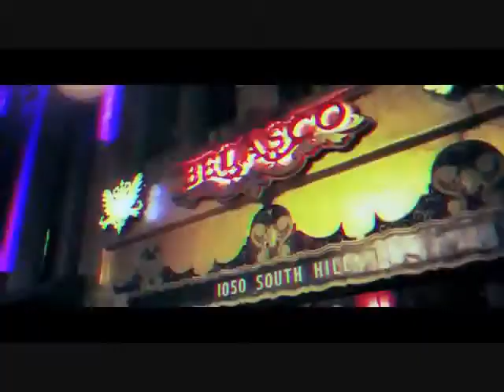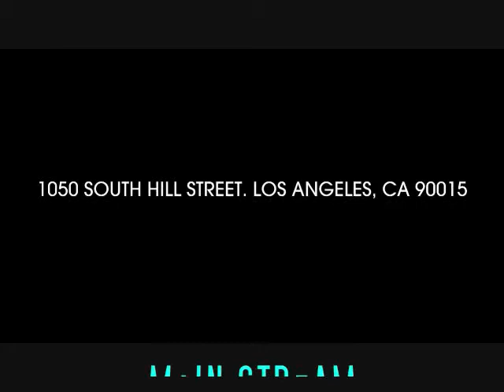WaTCH *MaINSTReAM MaRY* {CLuB MiX ViDEO} by DJ MoNEY BeATS!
WaTCH▶ *MaINSTReAM MaRY* {CLuB MiX ViDEO}

& DiSCOVER ▶*New Music!

@ The MuSIC SHoP*